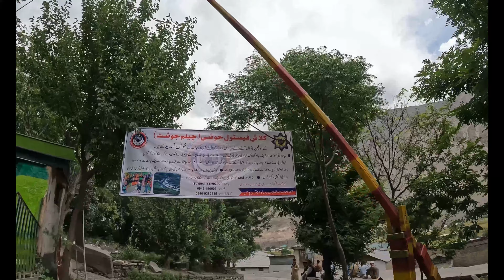Kalash Valley, the Most Mysterious Place on Earth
Welcome to the official channel of Adnan Javaid. we are proud to bring you the latest videos from the world. We are very excited to see all our followers. Our aim is to promote the beauty of places, trying new foods and promote the tourism in Paksitan.

This video is about some reviews of foreigners about Pakistan.

We hope to get feedback from our viewers and continue to improve.